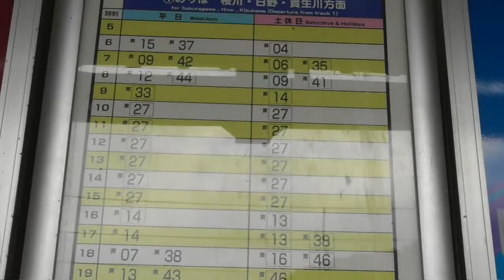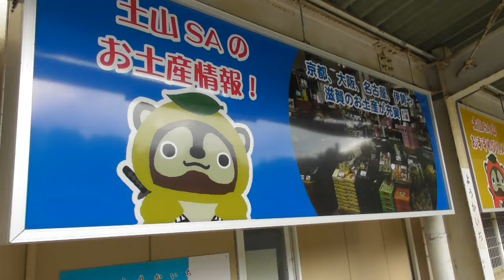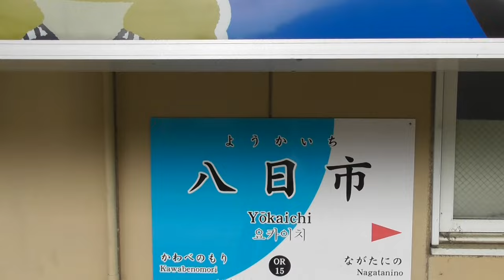ST124 ep9' 八日市駅で不毛な雑談 ＠滋賀県東近江市【近江鉄道ターミナル駅完全制覇の旅】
八日市駅
〒527-0011 滋賀県東近江市八日市浜野町１
Yokaichi Station
1, Yokaichi Hamanocho, Higashiomi City, Shiga Prefecture 527-0011